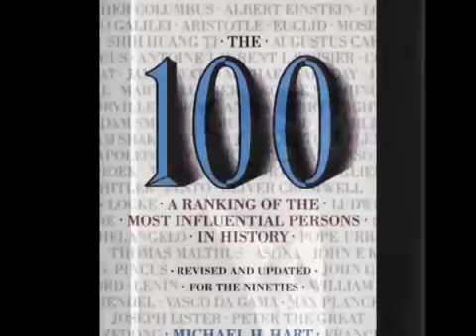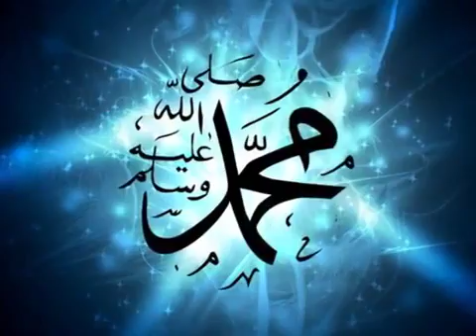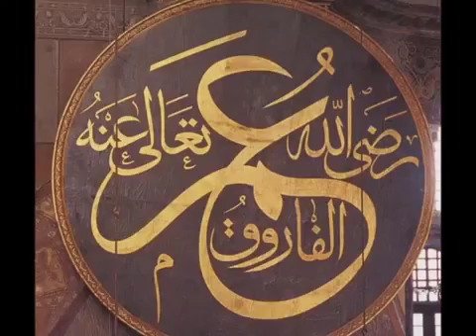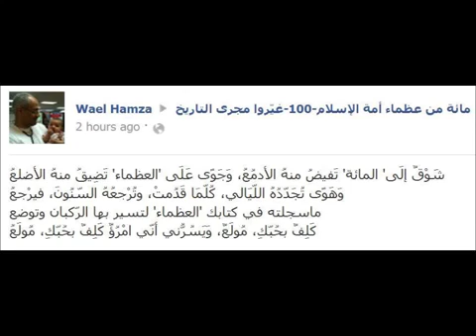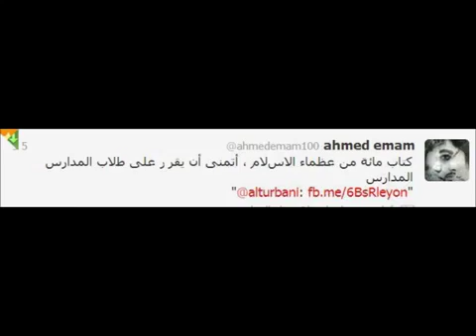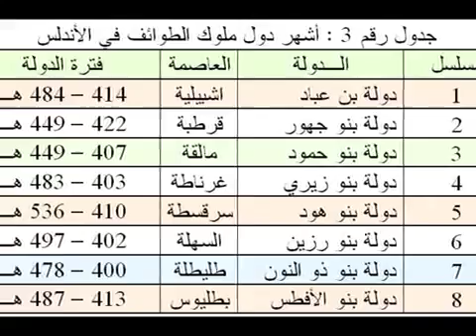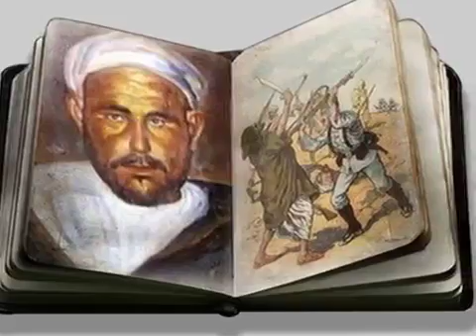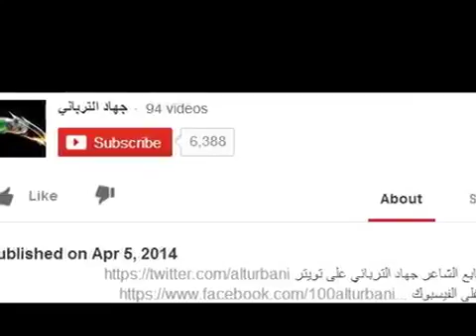العظماء المائة الحلقة الأولى تقديم جهاد الترباني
قم بالاشتراك كي يصلك كل جديد بأدن الله